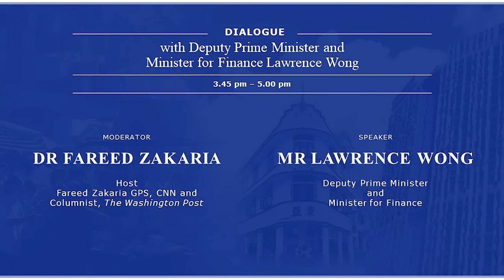Reinventing Destiny - Dialogue with Deputy Prime Minister and Minister for Finance Lawrence Wong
Dialogue with Deputy Prime Minister and Minister for Finance Lawrence Wong

Defying the odds and achieving the unexpected — in short, reinventing our destiny as a small state — has been a hallmark of modern Singapore’s success under the leadership of the late Mr Lee Kuan Yew. To mark the 100th birth anniversary of the nation’s first prime minister, the Lee Kuan Yew Centre for Innovative Cities, Singapore University of Technology and Design (SUTD), the Lee Kuan Yew School of Public Policy and the Institute of Policy Studies, National University of Singapore (NUS), are jointly organising the “Reinventing Destiny” conference.

01:12 min
Moderator
Dr Fareed Zakaria
Host
Fareed Zakaria GPS, CNN and
Columnist, The Washington Post

03:21 min
Speaker
Mr Lawrence Wong
Deputy Prime Minister and

52:41 min
Question-and-Answer Session